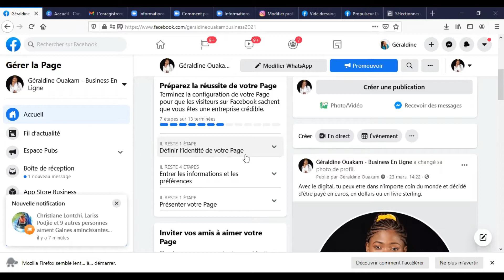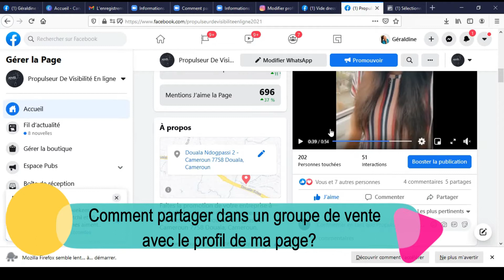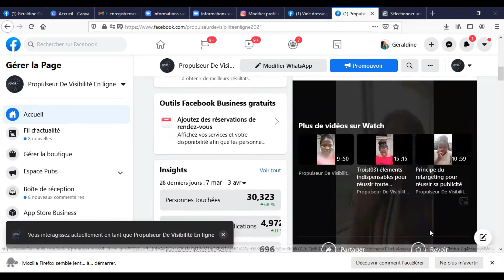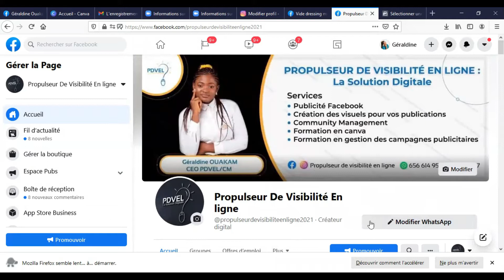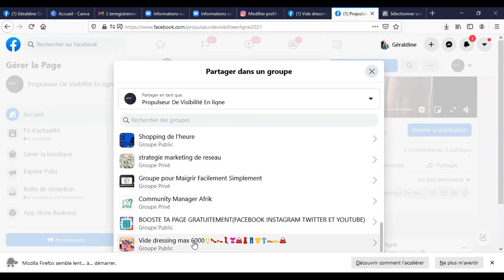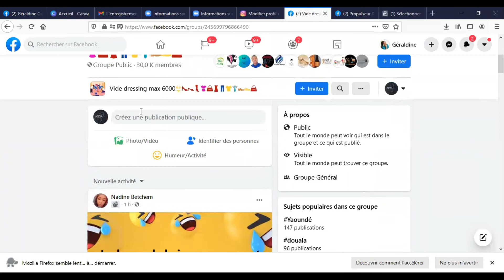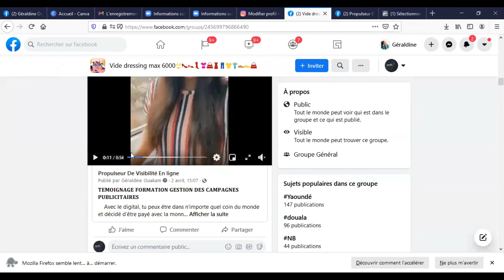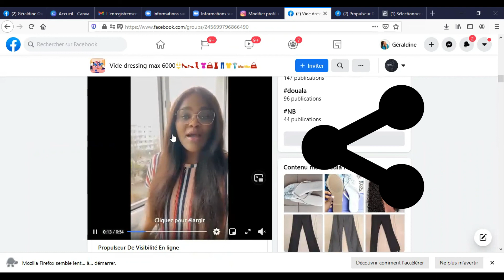Comment partager dans un groupe Facebook avec le profil de ma page?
Dans cette vidéo, je te montre comment tu peux facilement partager dans un groupe avec le profil de ta page pour augmenter ta visibilité.

N’hésites pas à me laisser une question ou un avis en commentaires.

MES FORMATIONS ​
- Deviens ton propre BOSS avec Canva
- Gestions des Campagnes Publicitaires (GCP)